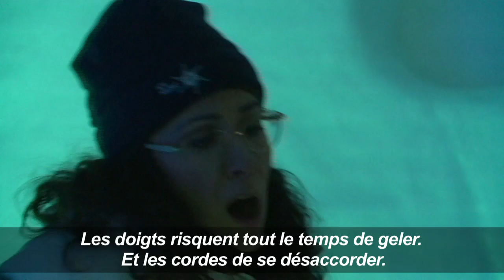Dans un igloo des Alpes italiennes, de la musique "de glace"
Dans un grand igloo au Coeur des Alpes italiennes, à 2.600 mètres d'altitude, résonnent des instruments sculptés dans la glace. Tim Linhart, artiste américain, est à l'origine de cette sorte d'orchestre "de glace", qui réunit musiciens locaux et skieurs de passage.